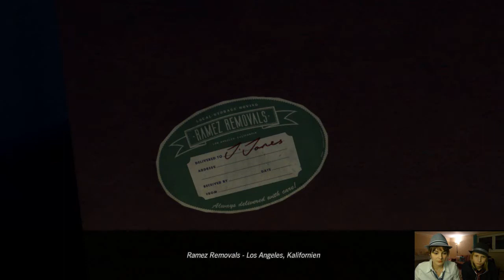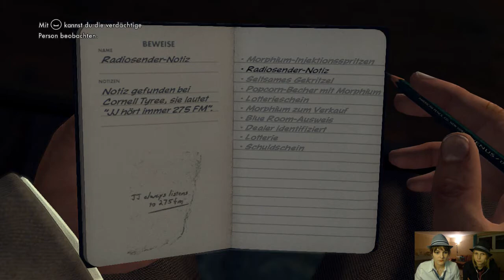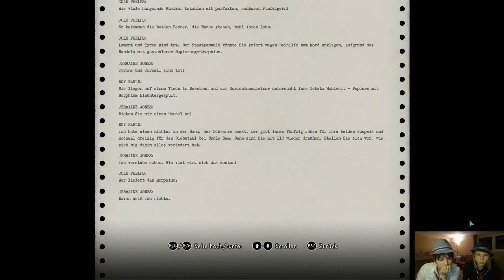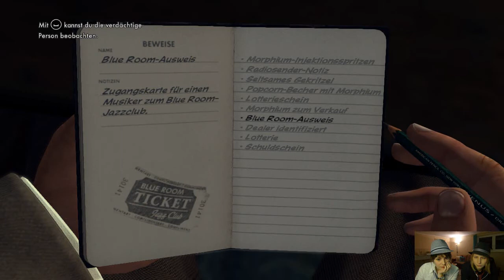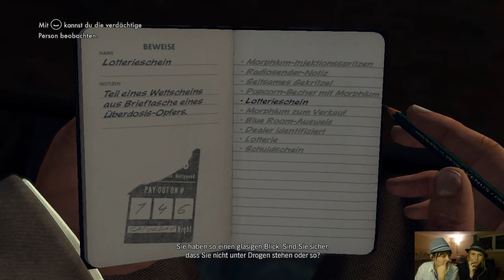L.A. Noire #50 Let's Play mit FaceCam german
Einen Nahkampf gewinnen ohne unseren Hut zu verlieren - auch das können wir!